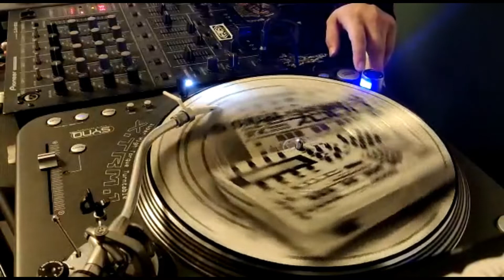The Green Man - Your Device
Yamaha Music Production Studio – WC RS7000 VINYL
Japan, 2002